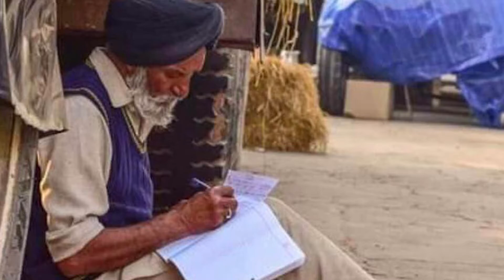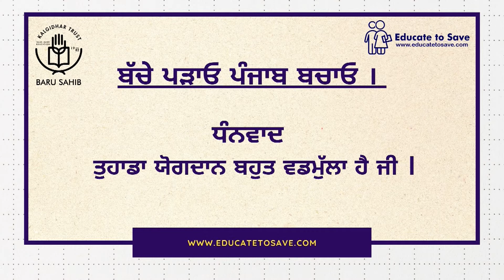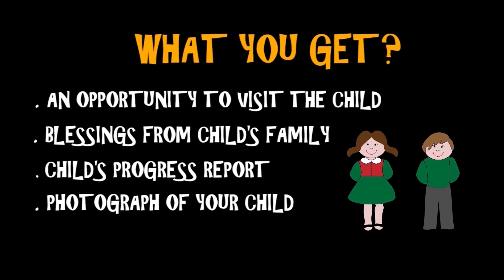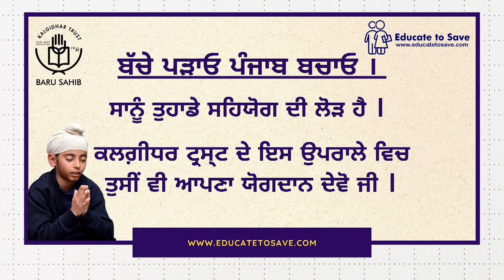Reboot Punjab Episode #39 - (ਬੱਚੇ ਪੜਾਉ ਪੰਜਾਬ ਬਚਾਓ) Educate To Save - 23 January 2021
Presenter : Babbal Matour
Guest : S. Ranbir Singh Attwal

ਬੱਚੇ ਪੜਾਉ ਪੰਜਾਬ ਬਚਾਓ ।  ਪੰਜਾਬ ਨੂੰ ਲੋੜ ਹੈ 500 ਆਧੁਨਿਕ ਵਿੱਦਿਅਕ ਸੰਸਥਾਵਾਂ ਦੀ ।  ਅਕਾਲ ਅਕੈਡਮੀਆਂ ਦੇ ਰਹੀਆਂ ਹਨ ਆਧੁਨਿਕ ਪੜਾਈ ਦੇ ਨਾਲ ਗੁਰਮਤ ਦੀ ਵਿੱਦਿਆ  ।  ਇੱਕ ਲੋੜਵੰਦ ਬੱਚੇ ਨੂੰ ਵਿੱਦਿਆ ਦਾ ਦਾਨ ਦੇ ਕੇ ਗੁਰੂ ਸਾਹਿਬ ਜੀ ਦੀਆਂ ਖੁਸ਼ੀਆਂ ਪ੍ਰਾਪਤ ਕਰੋ ਜੀ । ਕਲਗੀਧਰ ਟ੍ਰਸਟ ਦੇ ਇਸ ਉਪਰਾਲੇ ਵਿੱਚ ਆਪ ਜੀ ਵੀ ਆਪਣਾ ਯੋਗਦਾਨ ਪਾਓ। ਤੁਹਾਡਾ ਯੋਗਦਾਨ ਬਹੁਤ ਵਡਮੁੱਲਾ ਹੈ ਜੀ । ਸੇਵਾ ਲਈ 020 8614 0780 ਯਾਂ 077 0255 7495 ਤੇ ਸੰਪਰਕ ਕਰੋ ਜੀ ।

Educate To Save - Lets Reboot Punjab with Value Based Education. Punjab needs 500 Value Based Education Centre. Akal Academies are making a huge difference by providing scientific education with spiritual blend. Support The Kalgidhar Trust by donating your
Daswand. Call on 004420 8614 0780 or 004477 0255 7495